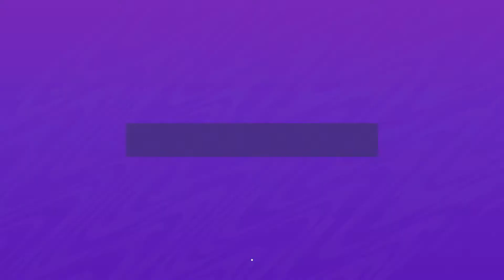FIFA 21_20210212185202